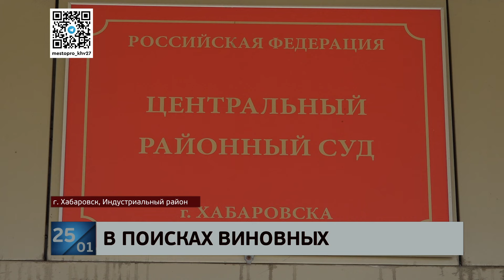И вот кто ответит: Следком предъявил претензии за гибель мужчины, на которого напали бродячие собаки